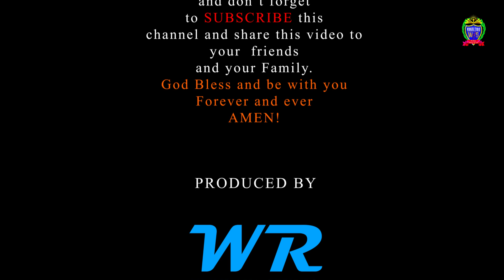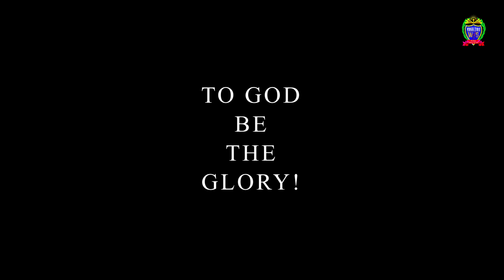EVANGELIST OMAN LERO - PWOC KIPER WIIDO MAR CWIIRI | PREACHING TIME | OFFICIAL VIDEO 2022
Pwöc mo cäänö kiper Wïïdö mar cwiiri | ki bang ngat tïï Jwøk  Evangelist Oman Lero

✓Uuna pänhnhi ki met yi Wuuö mo Jecu krïcrtø
✓Beera man Raangu gø këël anguunë ni jïttï ki Køny ki ri pwöc man no ojiing wa Kany en, køøre wa kwayya uunï bëët kiper nee pwöc man nee nywaago ki nyïmëë moa näk Pwöc man kär ge joodo køøre oo munynyu gø ki SUBSCRIBE kiper teeng pwöc møøk mo teengi nee laar dhaanhø joot.

💠Tier pwöc:- Beeye "WIIDO MAR CWIIRI"
🔻Milkiya 4:1 - 6
🔻Moa Tiic Nyiatwieli 23:12 - 22
🔻Luk 5:25